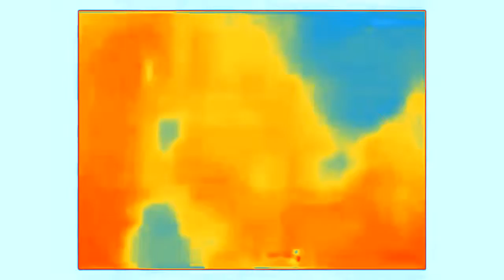MegaFon Logo History Updated In O Shopping Chorded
Credit to Tomik99 The Shaman Thingy and anyone who own their content in this video